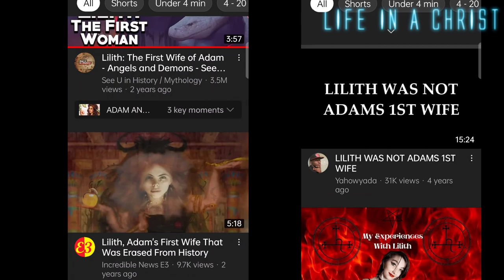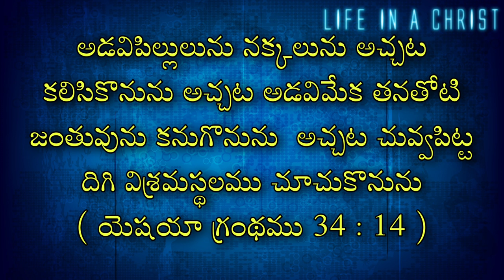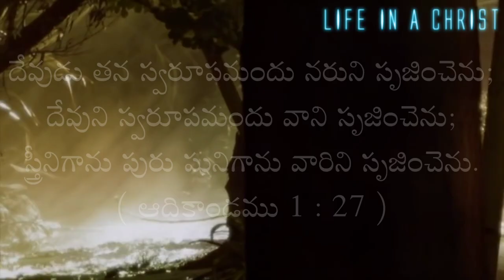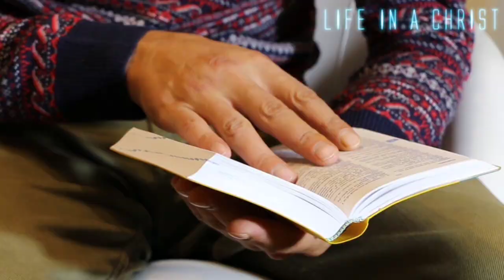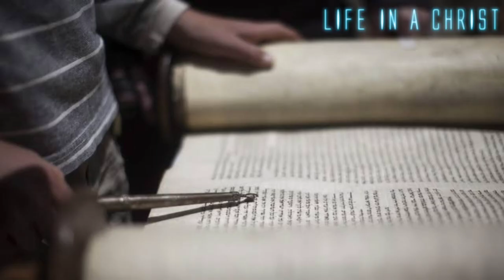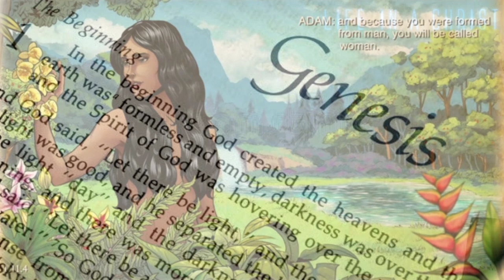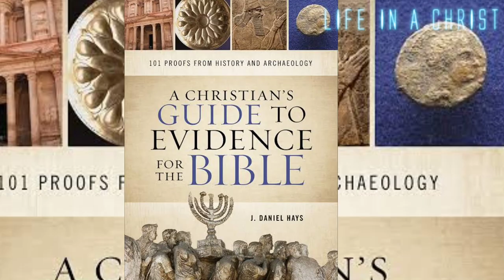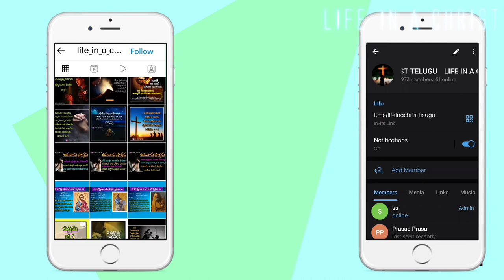WHO IS LILITH? IS LILITH ADAM'S FIRST WIFE? | IN TELUGU | ఆదాము మొదటి భార్య లిలిత్ ఆ?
PRAISE THE LORD TO EACH AND EVERYONE.

WELCOME TO OUR "LIFE IN A CHRIST" CHANNEL

THE BIBLE FACT OF OUR CHANNEL IS ABOUT TODAY

TODAY IN THIS VIDEO IM GOING TO EXPLAIN ABOUT MANY RUMOURS ON ADAMS WIFE THAT IS LILITH.
SO TODAY IN THIS VIDEO I COVERED TOPICS

* WHO IS LILITH ?
*IS LILITH ADAMS FIRST WIFE?
*IS THERE ANY PROOF ABOUT LILITH IN BIBLE?
*IS SHE REALLY EXISTED?
* IS LILITH & LUCIFER ARE WIFE & HUSBAND?
*WHAT IS THERE IN ISAIAH 34:14?

SO DON'T SKIP THIS VIDEO ANYWHERE. WATCH TILL THE END.

FREQUENTLY WE WILL UPLOAD THE BIBLE FACTS, BIBLE WONDERS, ,DOUBTS ACCORDING TO BIBLE, BIBLE STORIES AND EVERYTHING YOU CAN GET FROM THIS CHANNEL.

AND ALSO JOIN INTO OUR TELEGRAM
GROUP.